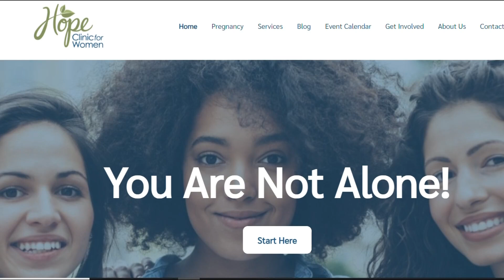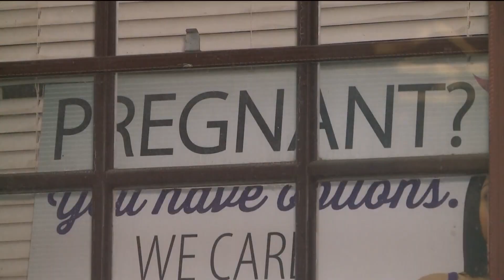San Diego County supervisor leads fight against 'fake, dangerous' pregnancy centers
Supervisor Terra Lawson-Remer wants the county to do more abortion education and bring lawsuits against crisis pregnancy centers.